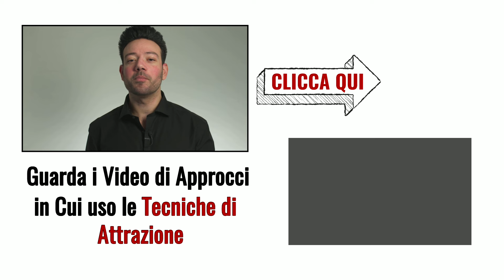Non l'hai Sedotta? è Colpa SUA